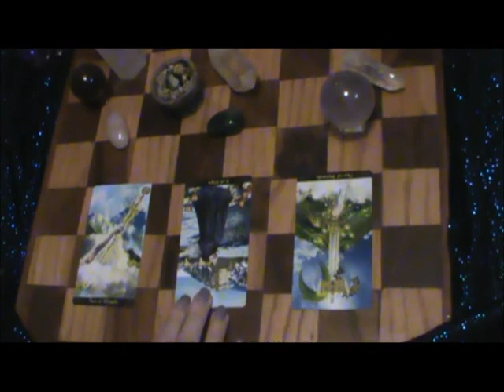CANCER ~ November's Tarot Reading ~ 2016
The deck, Tarot Illuminati
The Witch’s Corner ~